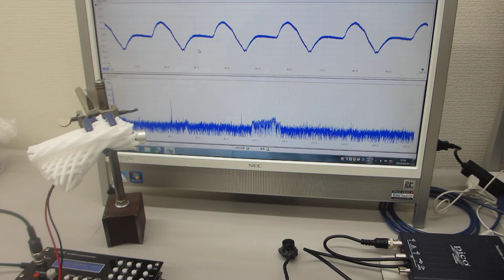空中超音波の伝搬実験